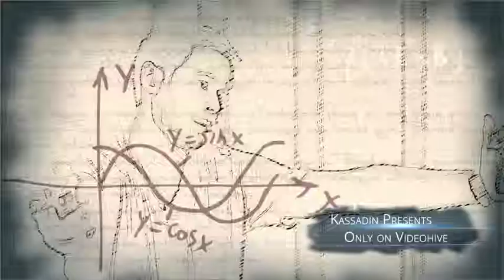Adobe After Effects Dark Comic Trailer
It’s a very fashion videodisplay template. Hope you find it useful! Project features:
10 video placements and 25 title placements! 1 Logo.
1 min 10 sec long
You can download the free font I used from here:
(you need to purchase it)
The video and images (creative commons) used are not included. Links(license) are attached inside the main folder.